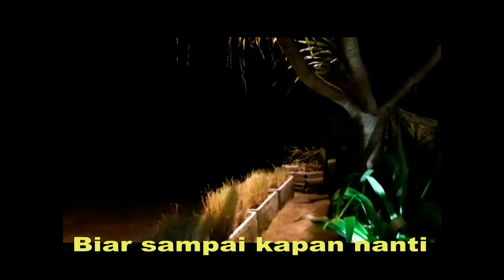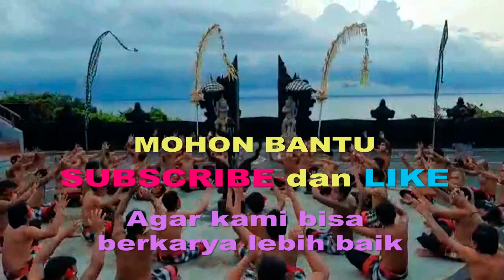KARAOKE CIPTAAN LAMA NADA A